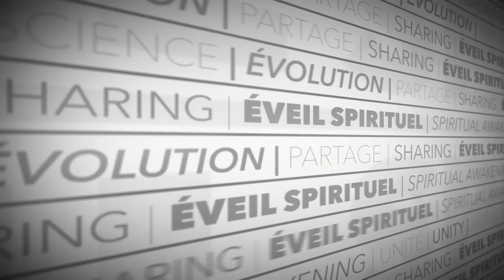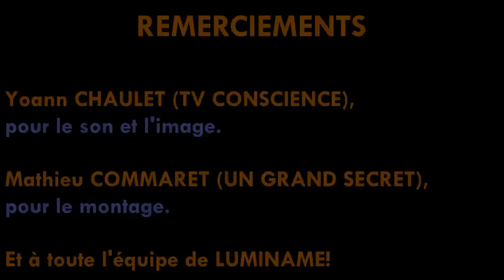Gregory MUTOMBO à Luminame Nice 2019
Retrouvez l'intégralité de la conférence 17 janvier : "Vie pratique et spiritualité" présentée par Gregory MUTOMBO le 19 janvier 2019 à Luminame (Nice).
Tous nos remerciements à Gregory MUTOBO qui a autorise la libre diffusion de cette vidéo.
Nous lui donnons rendez-vous pour 2020. D'ici là, suivez le site de Gregory MUTOMBO
Encore plus d'info, de vidéos, de live... sur notre page Facebook